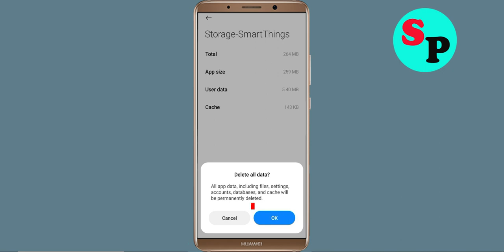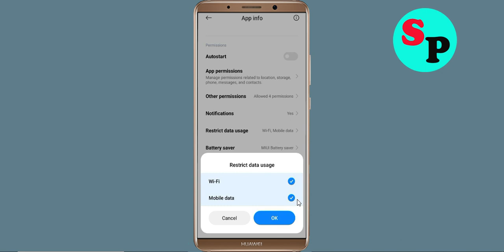How To Fix SmartThings App Keeps Stopping Error Problem Solved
How To Fix SmartThings App Keeps Stopping Error Problem in Android - SmartThings App Not Open Problem Solved

Hello friends In this video, i will show you How To Fix SmartThings App Retry Problem Solved in mobile phone, SmartThings App Keeps Stopping Error Android - Fix SmartThings App Not Open Problem. If you are facing same problem in your android mobile phone then it will help you a lot.

1). Check for updates. Running the earlier version of SmartThings App can cause the error, one of which is it keeps stopping. ...
2). Clear Mobile RAM data which is available in Setting section. ...
3). Restart your phone . ...
4). SmartThings App app Clear cache and Clear Data from setting

5). Reinstall SmartThings App application.